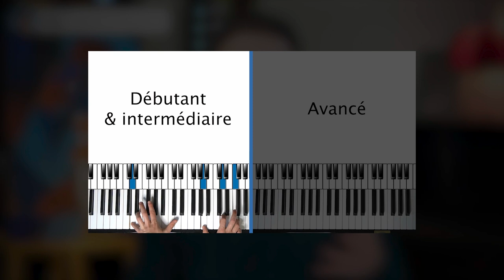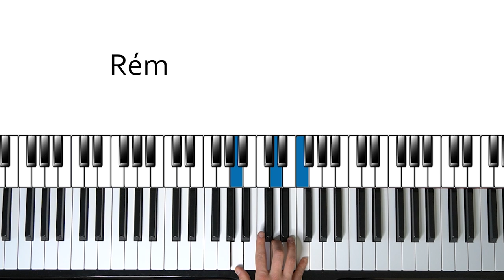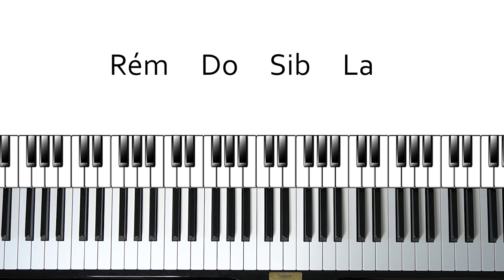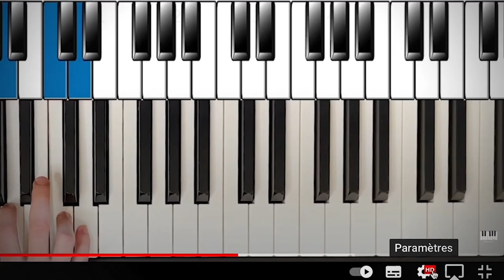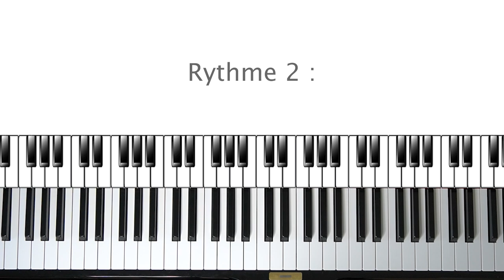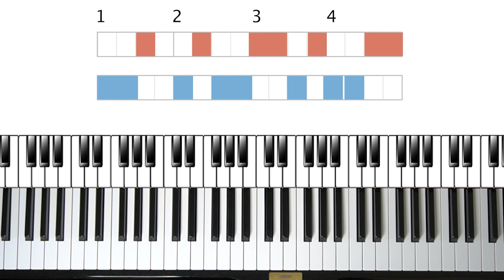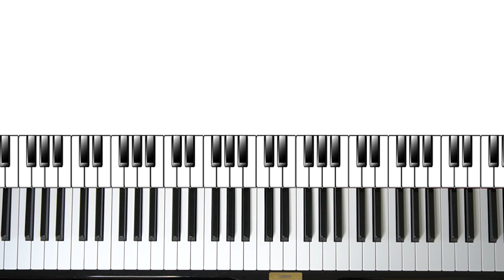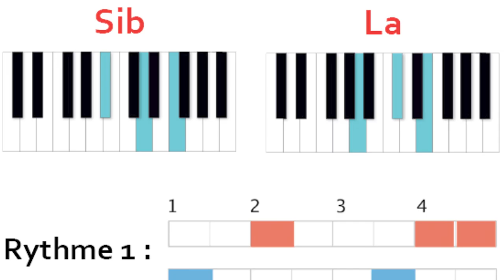Comment jouer du flamenco au piano 💃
Dans la vidéo du jour on découvre ensemble la cadence andalouse, et différentes variantes pour la jouer (de débutant à avancé).